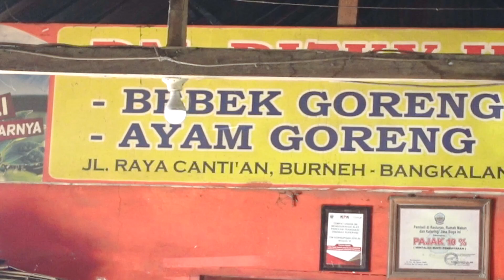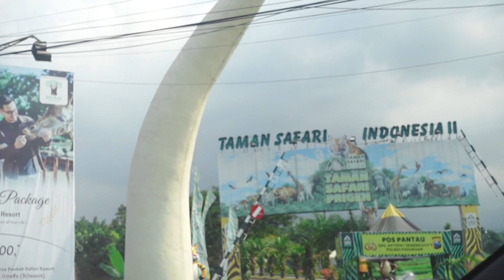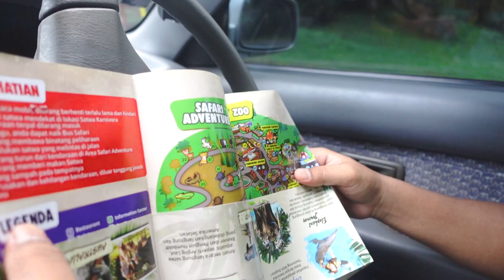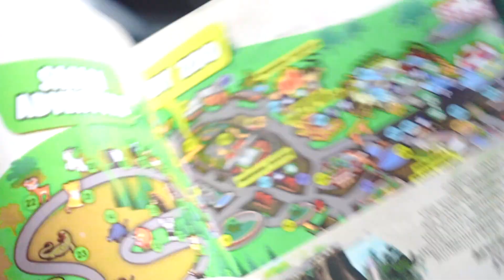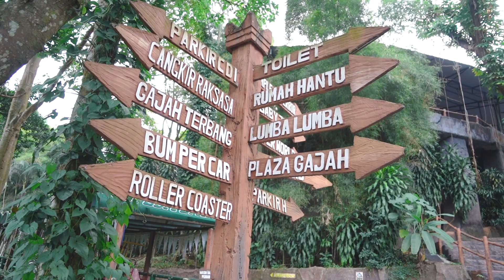LIBURAN SERU BARENG KELUARGA DI TAMAN SAFARI 2 !! NGERI KAYAK MAU DI TERKAM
OK selamat menonton ya . Enjoy the video